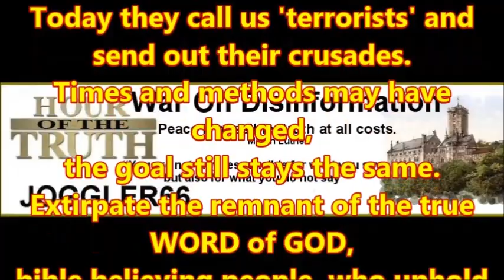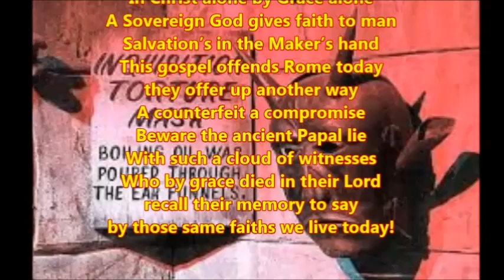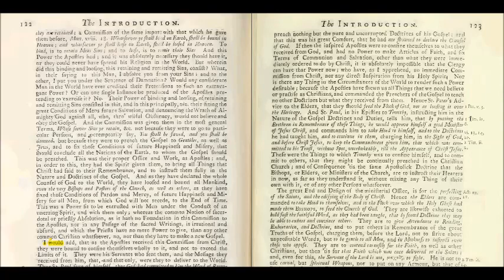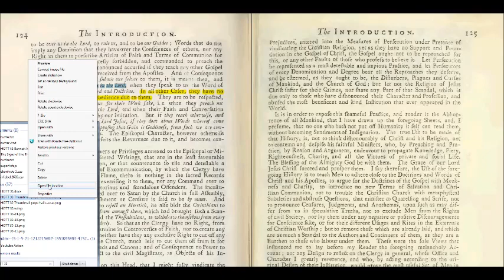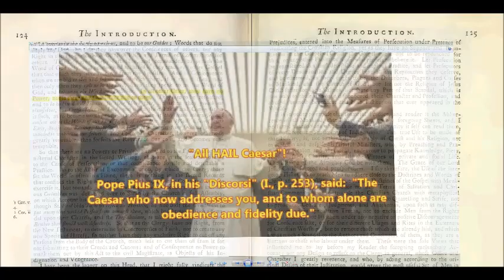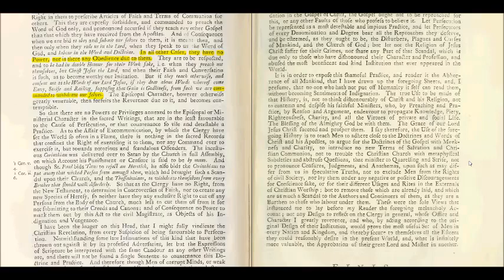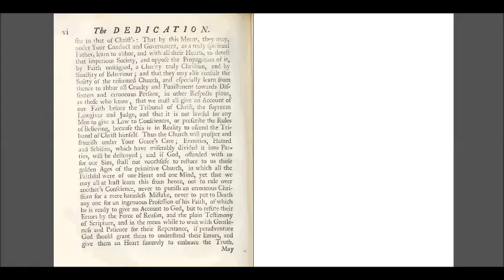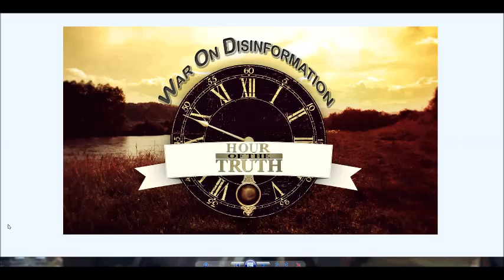History of the Inquisition: Introduction Section III (7) - final reading Volume 1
Pages 122-125, end of Volume 1 of the book